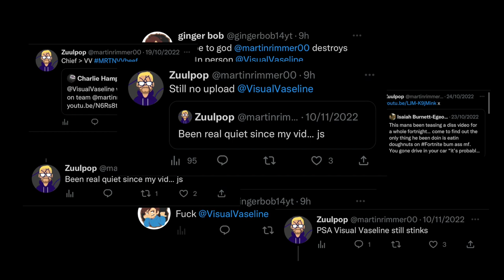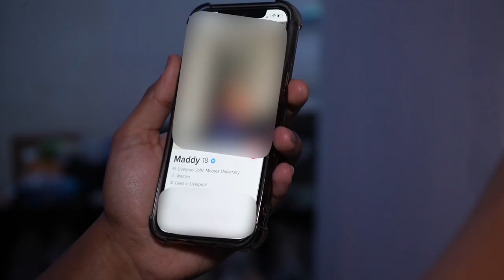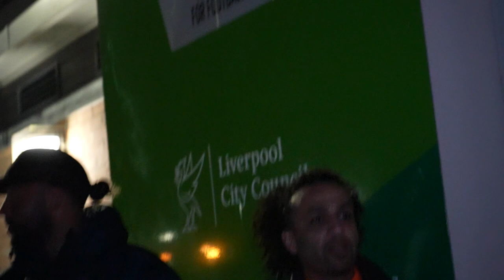Where has IBE been?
Let's hope the return lasts this time... Hold tight @ChiefMRTN  and @gingerbob14 for helping out, some legends frfr. Apologies about the diss Martin, it was in October and there was no way I was deleting the footage. Also hold tight @Liam Dolan for shooting that skit last minute all them months back you GOAT! Hope you see this Maddy, we had some great times x